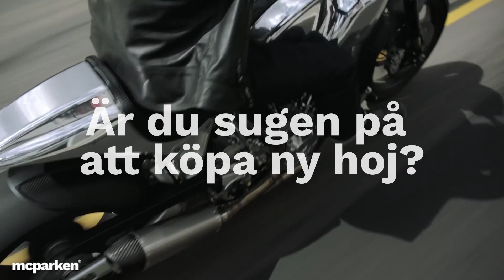mcparken intervjuar Maxximus Vikingasköld från Team Yamaha 2021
mcparken intervjuar troligen en av de yngsta förarna som Yamaha Team Scandinavia haft i sitt stall. Supertalangen Maxximus Vikingasköld kommer under 2021 att tävla med en Yamaha R3.